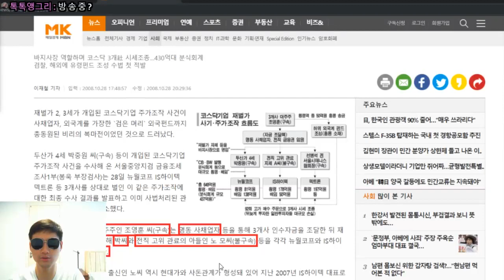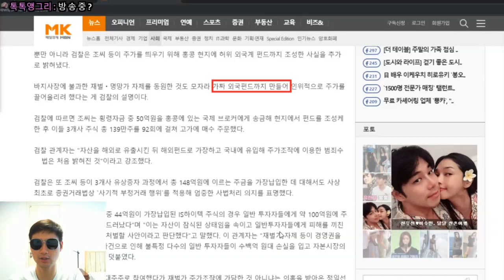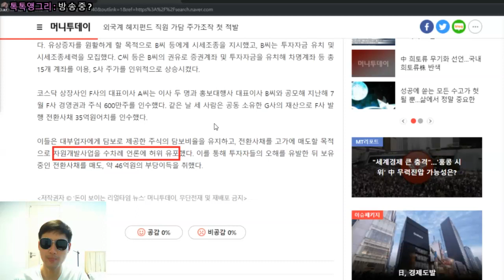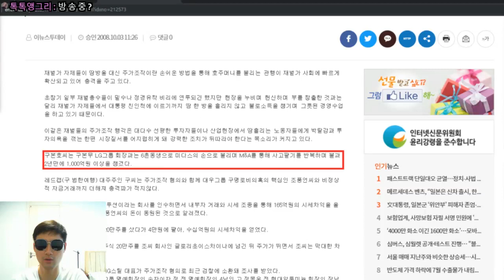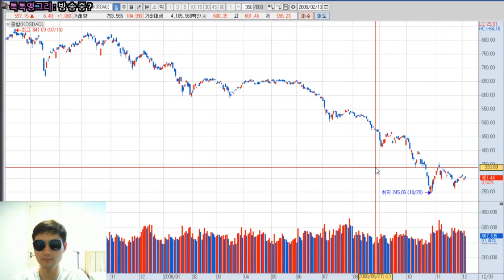금융위기 코스닥 바닥징후1 - 주가조작(2008년)